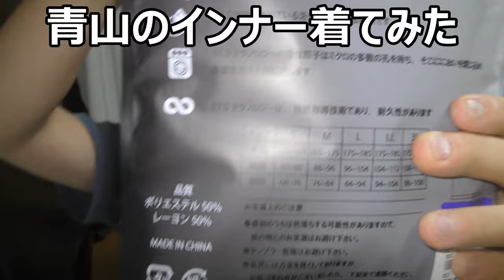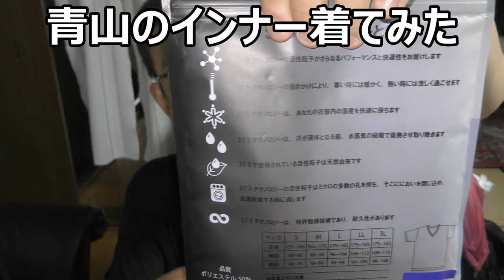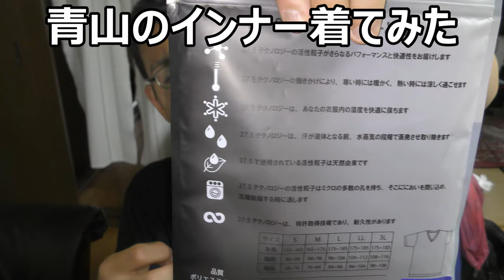洋服の青山のインナーを着用してこれからの季節に備えよう！！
洋服の青山のインナーとご縁があったのでこれからの季節にぴったりだと思って着用してみました。でもこのインナーの機能って本当かな？